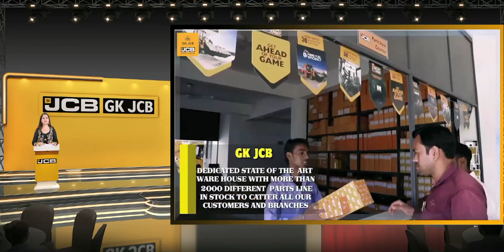Watch the unveiling of the new advanced Backhoe Loader, JCB 3DX EcoXPERT at GK JCB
Watch the launch of the most awaited, innovative Backhoe Loader - the all new JCB 3DX EcoXPERT. Effective, intelligent and reliable, the ecoXPERT maximizes fuel efficiency and optimizes the machine output based on changing demands of the operator and applications through the latest Intelli-Performance technology. This new Backhoe Loader is packed with 30 new innovative features that make it the most advanced Backhoe Loader, globally. Launched at GK JCB on 21st August 2020, this digital launch unveils the features of the new 3DX EcoXPERT. The offer shared here is valid only for the day of the launch.